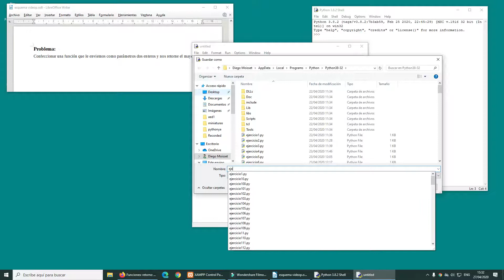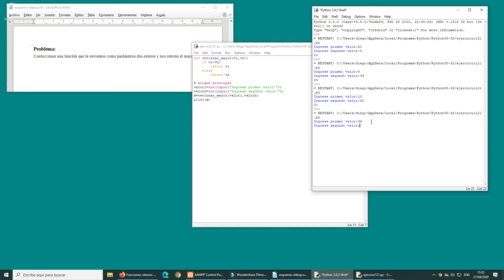Funciones: retorno de datos - 2